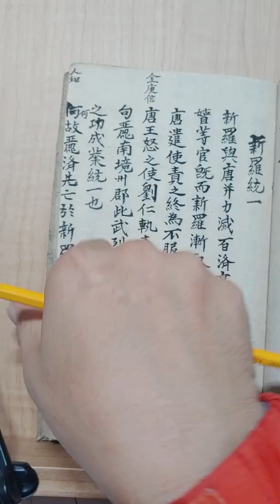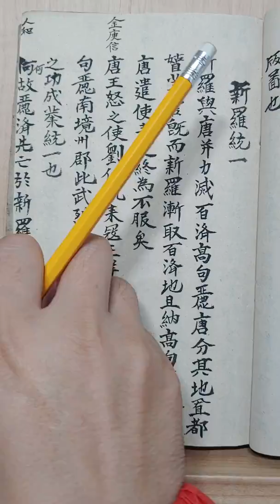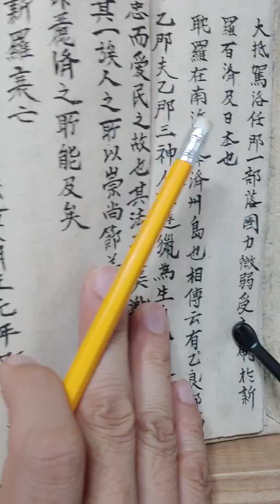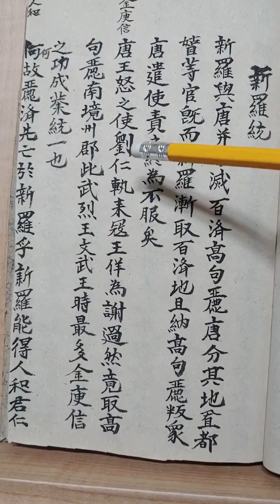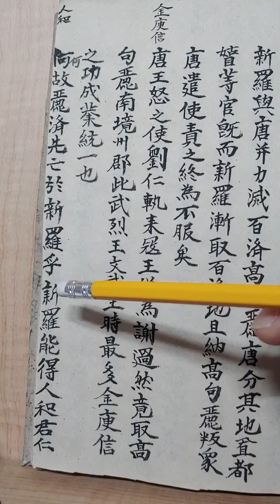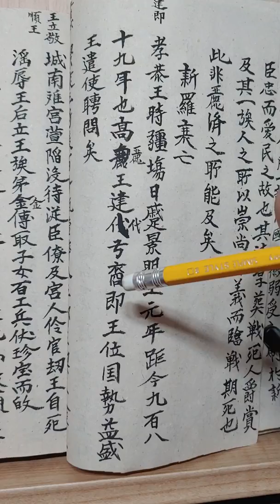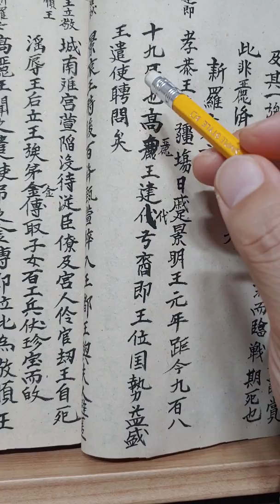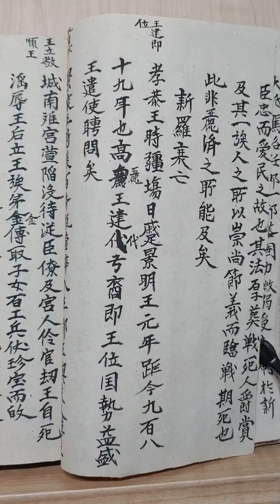신라의삼국통일..동국사기22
신라의삼국통일.